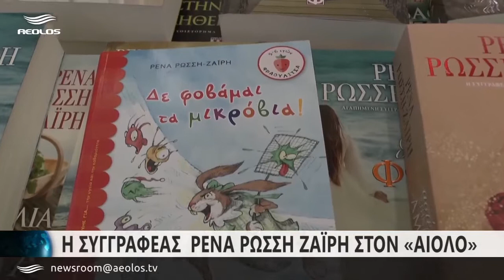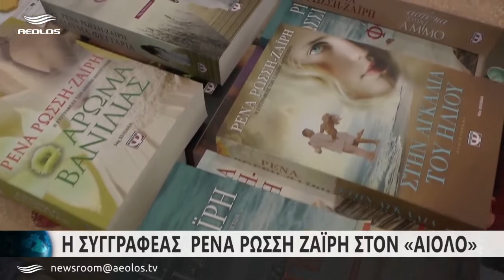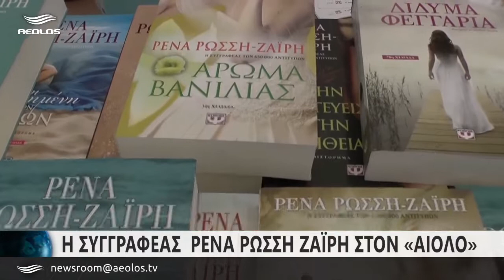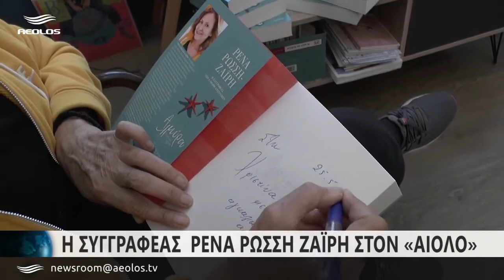Η συγγραφέας Ρένα Ρώσση Ζαΐρη στον Αίολο